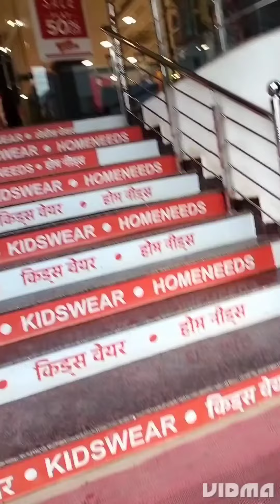Dekho Ajj hme kha jana pada Gya 😱😱